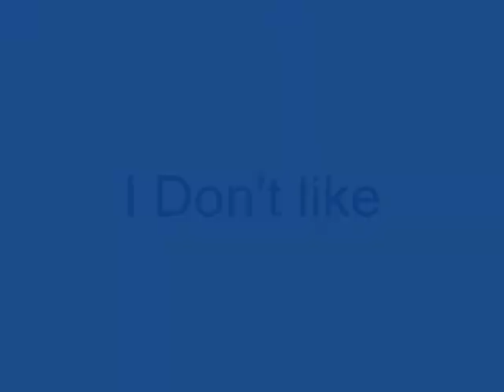Roblox gone LOL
Update: August 3, 2012:
Roblox Gone LOL 1 is now in 3D to celebrate it's 20th episode + 2 year anniversary!

I'm starting a new series with ROBLOX Bloopers and calling it ROBLOX Gone LOL! And don't listen to Microsoft Sam! He doesn't like Cheezburgers! ROBLOX gone LOL 2 Coming soon
My First Video of September! w00t!
Go to your favorite Segment:
0:04 Burnin' Treehouse
0:10 Thomas Failz.
0:13 Fail Fireworks
0:24 Microsoft Sam hates Cheezburgers?
0:34 OH NOES Bomb
0:40 End Credits